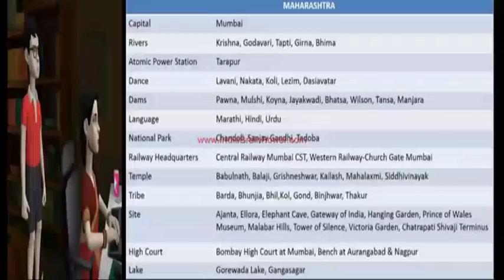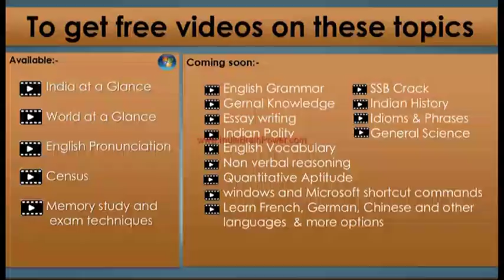India At Glance- Animated Part 1- India facts with mnemonics/ Pummy Aunty- India Brain Power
In this Audio-Visual mnemonic video by India Brain Power you will be able to memorize various facts about Indian geography viz.- capitals of all states and UT’s , mountains, rives, dams, temples, tribes, national parks, languages, districts, dances, high courts etc. in just one day by watching the video.